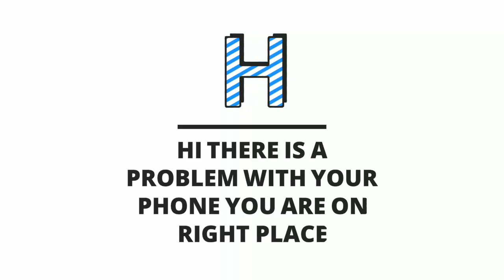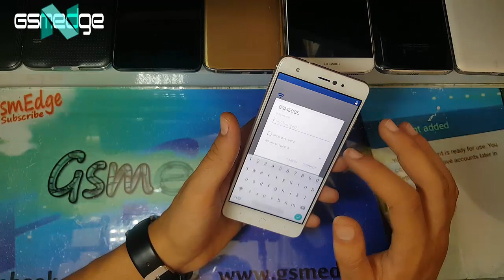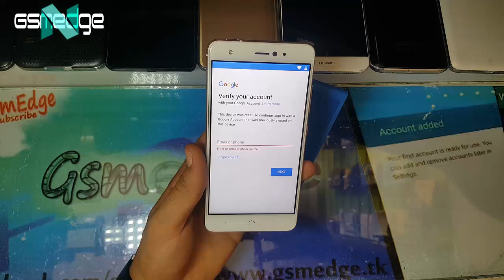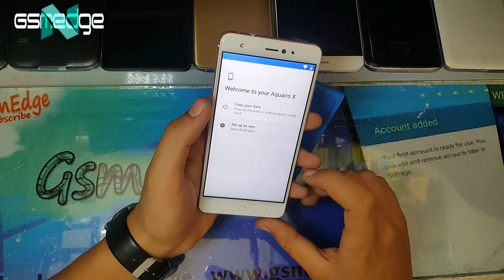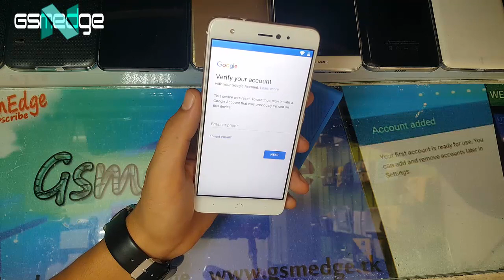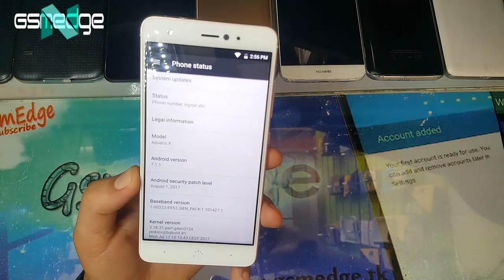bq Aquaris X5 Bypass Google Account Android 7 1 2 Unlock frp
bq Aquaris X5 - X5 Pro Bypass Google Account Android 7 1 2